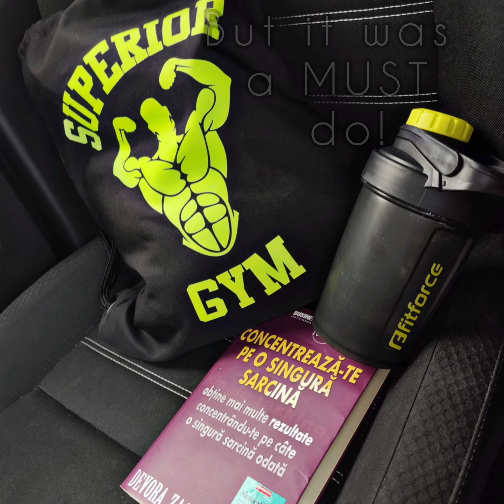A Vital Posture Project Body Transformation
A modest and lovely journey of my bodytransformation Body Transformation, with help help and support from

Song : Lose Control from artist Teddy Swims
(all ©️ of the song and lyrics are for Teddy Swims and his team )

I Hope you enjoy and feel a little encourage to do the same good choices I made. So you can also enjoy a much healthier and confidence life! 💪🏼😘💪🏼